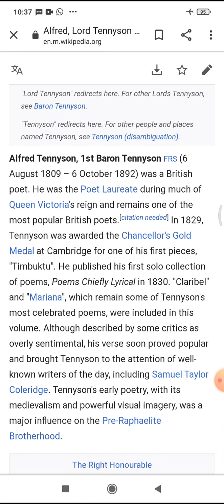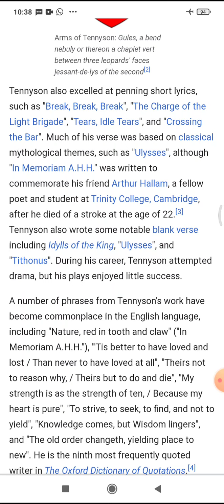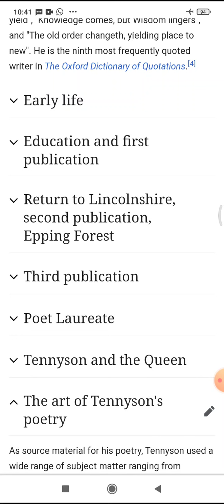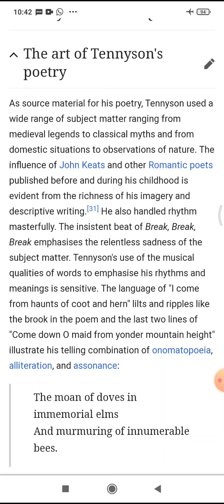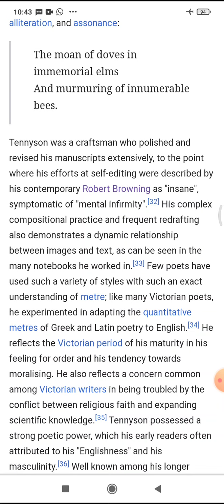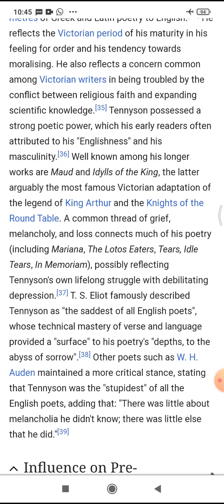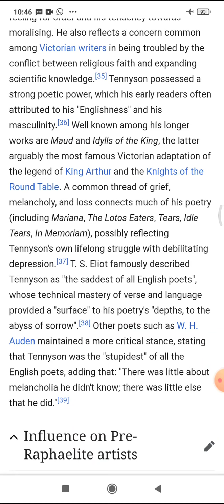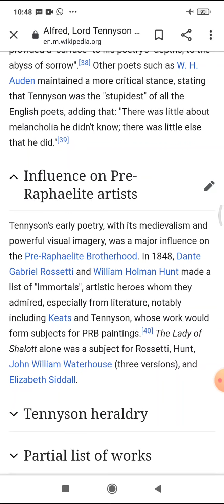BA part 3 English literature paper 1 unit 1 A. L. Tennyson by Dr Raman Gupta